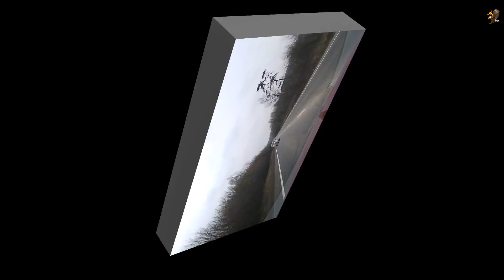Siberian monster in Devon-2018